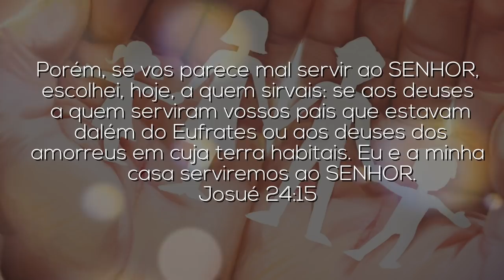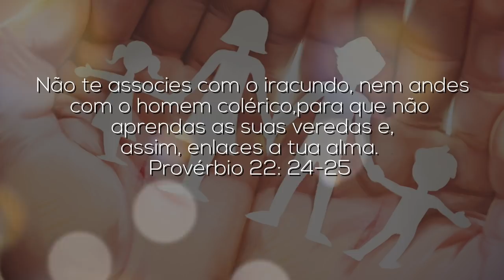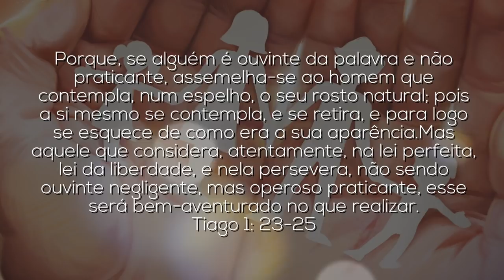Estações da Família | Lição 2 | Escola Sabatina